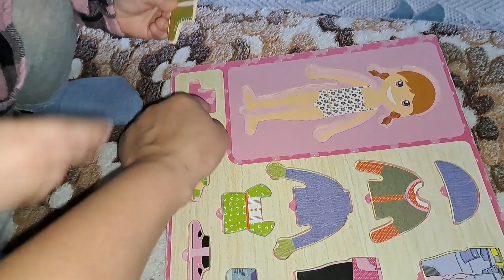VLOG DE CRĂCIUN: Pregătiri, masa de sărbătoare, discuții